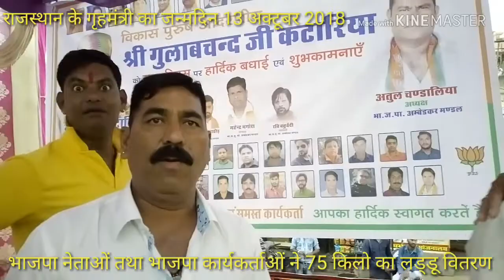राजस्थान के गृहमंत्री गुलाबचंद कटारिया का 75 वा जन्मदिन मनाया गया 75 किलो का लड्डू वितरण किया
13 अक्टूबर 2018 उदयपुर मल्लातलाई शुभाष चौराहा पर